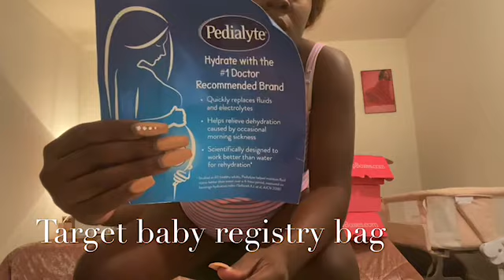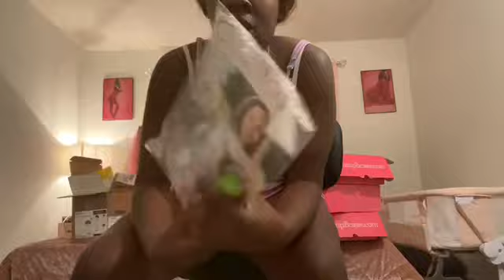How to get a ton of free baby stuff 2020 Free baby boxes and formula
FREE BABY STUFF 2019

Free baby formula
1800baby123

Free baby boxes

Free beeastpump

target registry

Free prenatal vitamins

free breast pump

FREE Noobie box
Code FRIEND-GMSJ6GT

Free buy buy baby bag
MUST PICK UP

Apetamin

Lashes

Robe

Lip gloss

Apetamin Instagram

Lash& gloss instagram @luxuryminkbyqueen